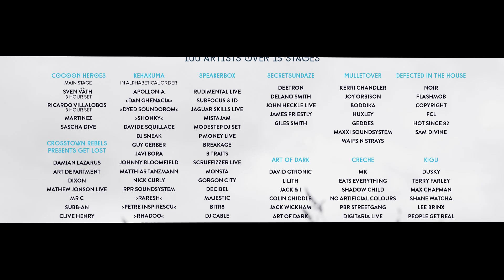Defected In The House at We Are FSTVL 25th May 2013 -- TRAILER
Defected In The House at We Are FSTVL
Saturday 25th May 2013
Damyns Hall Aerodrome, Upminster, Essex
11am -- 02.30am
Featuring Noir, Flashmob, Copyright, FCL, Hot Since 82 and Sam Divine

We Are FSTVL takes place for the first time this May with 100 artists playing over 15 stages hosted by Defected In The House as well as Cocoon Heroes, Kehakuma, Crosstown Rebels, Speakerbox, Secretsundaze, Creche, Mulletover and more.

Standard Tickets are now SOLD OUT! Limited VIP Tickets STILL AVAILABLE!

Join us!

Released: 21/04/13 on limited edition double CD & download.
Digital Download includes 10 bonus MK productions & remixes.